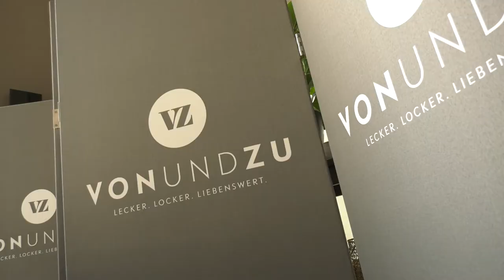Kulinarischer Genuss in außergewöhnlichen Ambiente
Locker, aber doch in einem außergewöhnlichen Ambiente kulinarischen Genuss erleben – das funktioniert bestens im Restaurant „Vonundzu“ in Bad Ems. Der mit einem kleinen Augenzwinkern gemeinte Name zeigt die Freude von Lisanne Güll und Kai Ruckdeschel am feinen Humor, der aber beim Essen aufhört: Da wird’s ernst und es kommt nur beste regionale Qualität auf den Tisch.